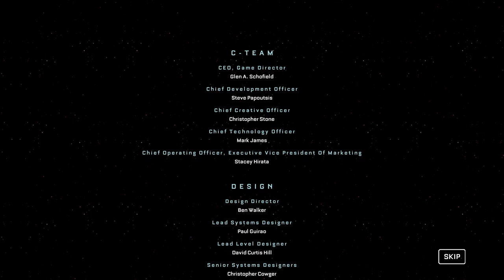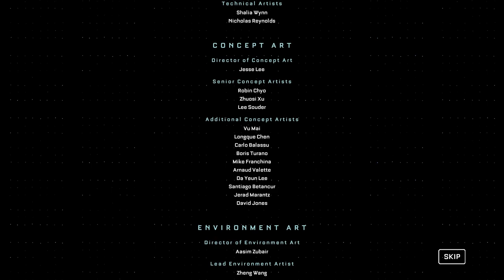The Callisto Protocol ENDING - TOWER - FULL Gameplay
The Callisto Protocol ENDING Walkthrough Gameplay FULL Game Part 7. The last battles against bosses and the end of the Callisto facility will be in our hands. I hope you enjoy it! ❤️

Set 300 years in the future, play as Jacob Lee – a victim of fate thrown into Black Iron Prison, a maximum-security penitentiary located on Jupiter's moon, Callisto. When inmates begin to transform into monstrous creatures, the prison is thrown into chaos. To survive, Jacob must battle his way to safety to escape Black Iron Prison, while uncovering the dark and disturbing secrets buried beneath the surface of Callisto.